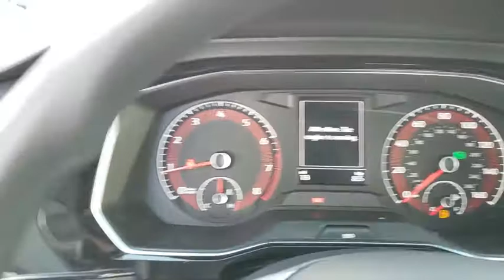2019 Volkswagen Jetta Orlando, Sanford, Kissimme, Clermont, Winter Park, FL 90108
Tornado Red New 2019 Volkswagen Jetta available in Orlando, Florida at Dave Maus VW North. Servicing the Sanford, Kissimme, Clermont, Winter Park, FL area.

Tornado Red 2019 Volkswagen Jetta 1.4T S FWD 8-Speed Automatic with Tiptronic 1.4L TSI Titan Black.Recent Arrival! 40/30 Highway/City MPG